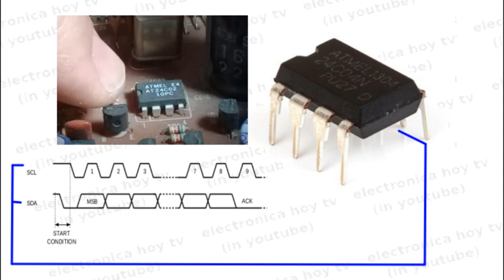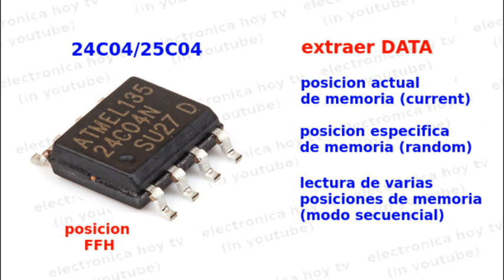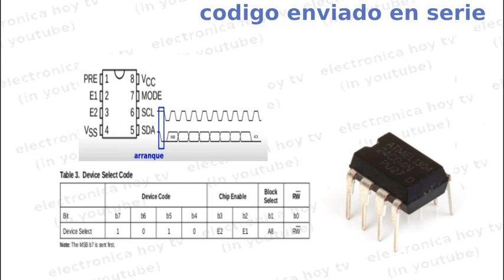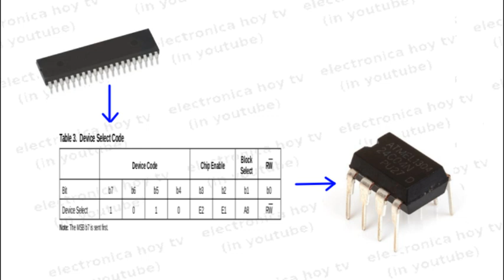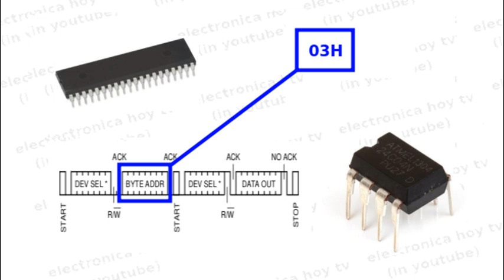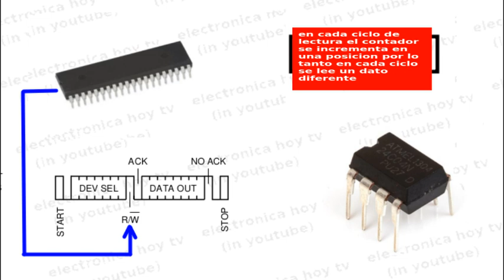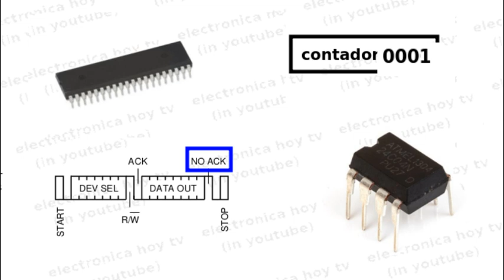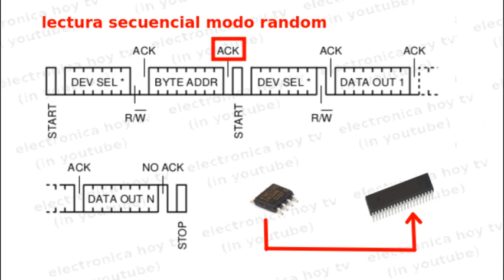MEMORIAS 24C04, 25C04 DATASHEET, MODOS DE LECTURA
La famosa memoria EEPROM 24C04 y series todavía esta presente en los televisores de la nueva generación, aunque desempeñando otras funciones diferentes a las que realizaba en los televisores CRT, continuamos hoy conociendo su funcionamiento en los modos de lectura.